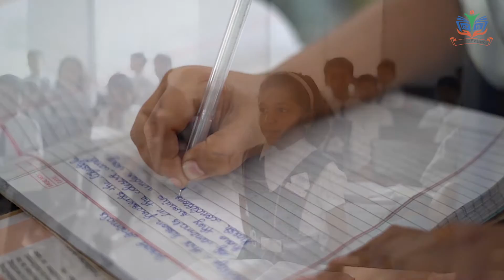CHAITANYA VALLEY INTERNATIONAL SCHOOL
Our vision is to create opportunities for learners to ace
life skills and shape a generation of enlightned individual
who can contribute to a belter word in 21st century
To empower children with muli-faceted skill sets including
communication, logical and reasoning abilities to help them.
rsetothe chaliernge of the connectedworld
MISSION
Our school is committed
To provide quality education at an affordable cost.

To promote intellectual, social and cultural ethos
among the learners that will develop competent,
confident and enterprising citizens who will
promote harmony and peace.
• To provide a stress-free learning environment with
an emphasis on holistic development of learners.

Our Karmad campus is spread over 5-acre of sprawling green land, which symbolise the spirit of Chaitanya Valley International School.

A great campus, vast open space to let little minds run free and explore & a name in this field means just one thing : Education for tomorrow and beyond.There is abundant knowledge is the empowering tool to reach for excellence in anything we choose to do. It's time to welcome and establish the Culture of Excellence with Chaitanya valley International school.

At the Chaitanya Valley International School,education is not only about learning Science, Mathematics, History or the languages,but also about developing awareness about one's self. We aim to empower children through evolved education. This means a whole new approach to learning that combines the best in methodology and experienced faculty.